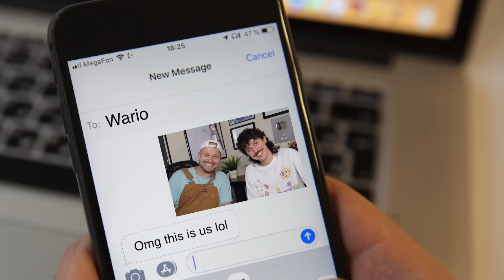Disturbing Mario Fan-Fiction w/ Kurtis Conner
FRIENDS! Today we're back with some more really creepy and weird Mario content and who else to watch it with then my best pal, Kurtis Conner. We laugh, we cry and we even WAAAAAAAAAAAA! We are still recovering from this video because it is a DOOZY! So sit back relax and enjoy the nuggets!